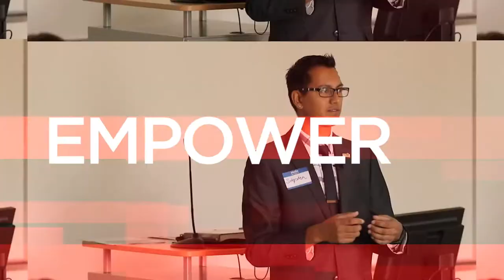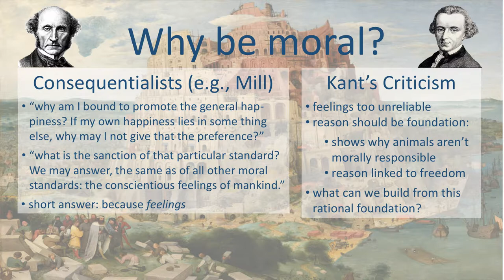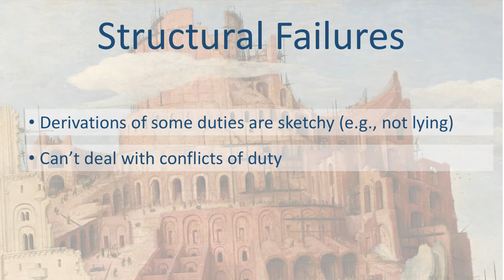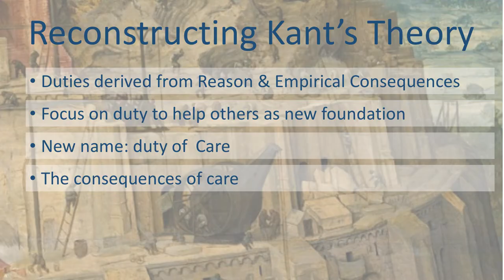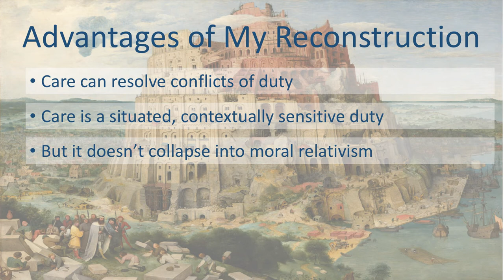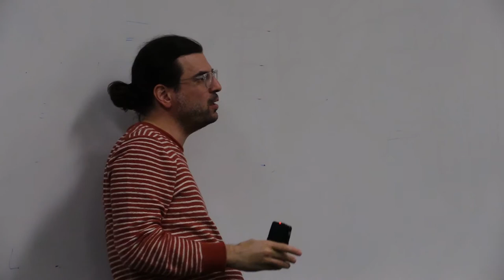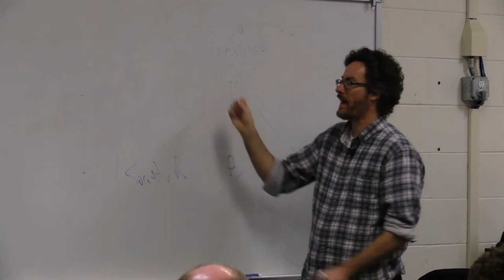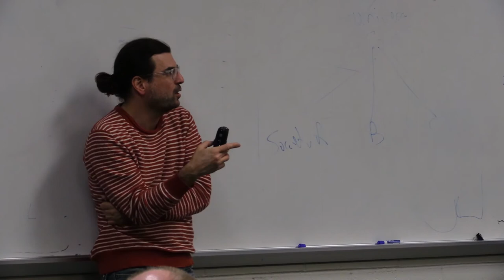Nathan Bauer shares on his favorite philosopher, Kant and The Consequences of Care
Nathan Bauer is an Instructor of Philosophy at Rowan University, and he received his PhD from the University of Chicago in 2008. Much of his current research concerns Kant, both as a prominent figure in the history of philosophy and as a relevant guide to contemporary problems in the discipline. His work on Kant focuses on questions concerning intentionality, perceptual skepticism and transcendental arguments. He also dabbles in other philosophical topics, with published articles on Plato’s account of the soul, the social contract and issues in applied ethics.